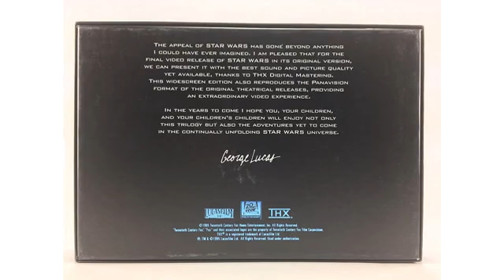MUST SEE Product Reviews !! Star Wars: The Last Jedi (Theatrical Version)